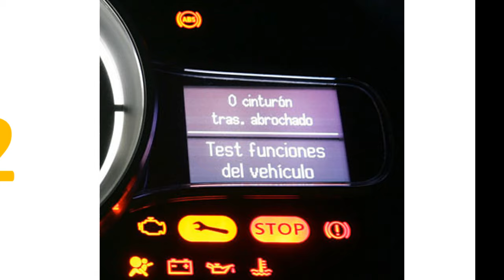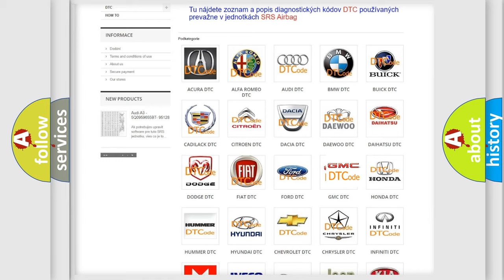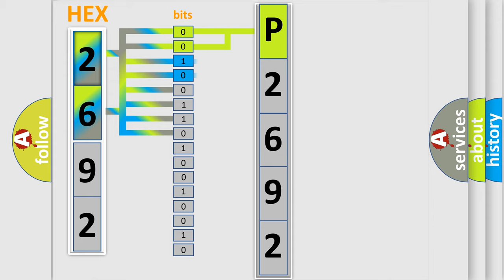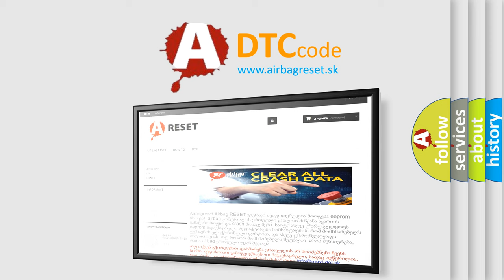DTC GMC P2692 Short Explanation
Contents:
0:21 Basic DTC analysis according to OBD2 protocol standard.
1:48 Insight into programming
2:58 A diagnostically understandable description of the Diagnostic Trouble Code
3:05 Basic error definition

Make:
GMC
Code:
P2692
Definition:
ECU LS Bus Off
Description: